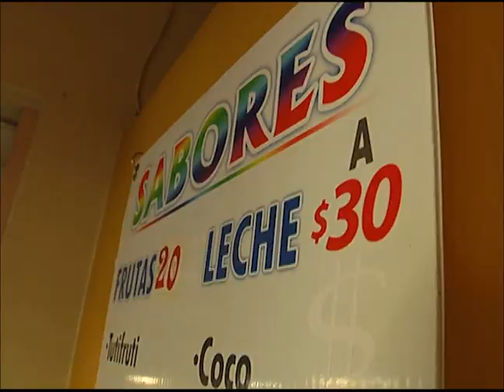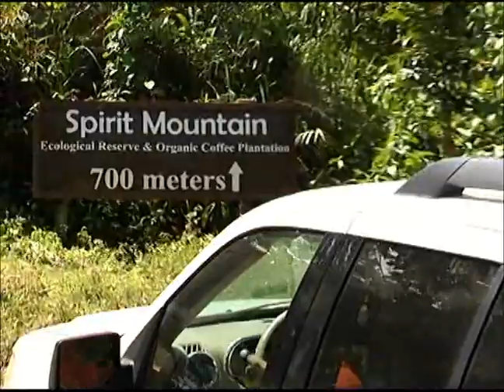SANTO DOMINGO INVITA - DESTINOS DE SOL: EXCURSIÓN EN JARABACOA (2)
DESTINOS DE SOL: EXCURSIÓN EN JARABACOA (2)

Estancia Natura es una reserva natural y una plantación de café orgánico en las estribaciones de la Cordillera Central de República Dominicana. Experimenta las aventuras como rapel, ciclismo de montaña o montar a caballo.